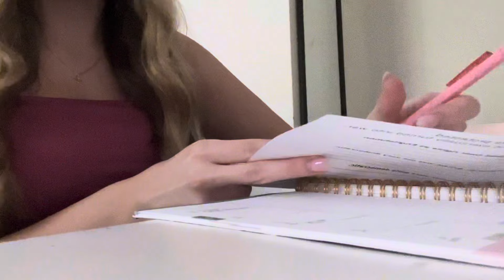WHAT I EAT IN A DAY!! *realistic*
Hey guys!! I hope you enjoyed seeing everything that I eat in a day. Also go follow my other socials all at: ellaa.wall